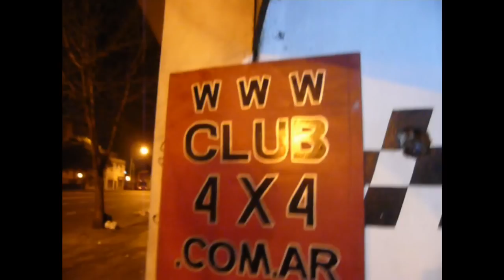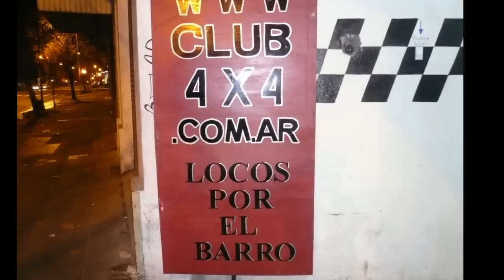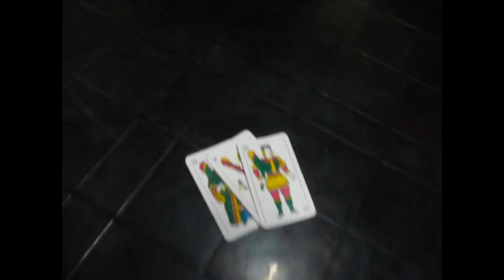locos por el barro club 4x4 cafe noche de albondigas a la 4x4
reunion de amigos de todos los viernes ,enterate te esperamos